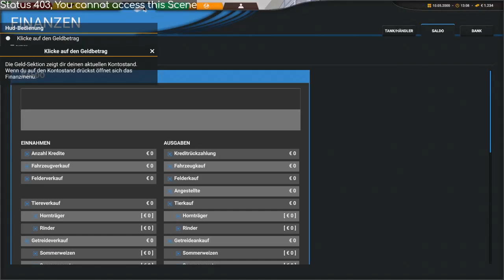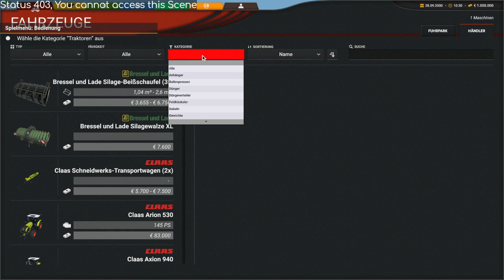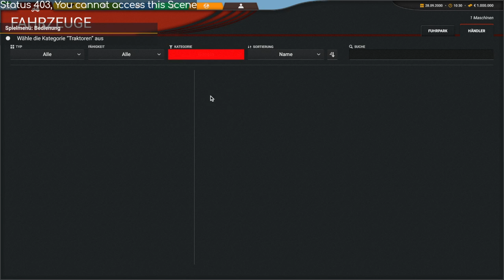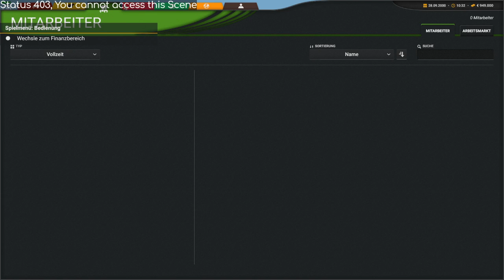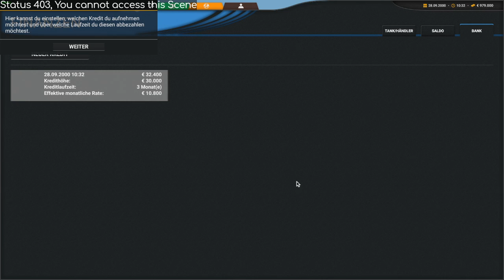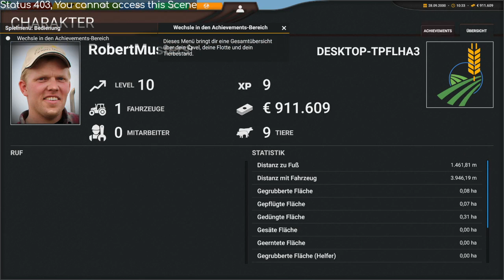Auf gehts wir gehen eine runde Akern Cattle and Crops V1.0